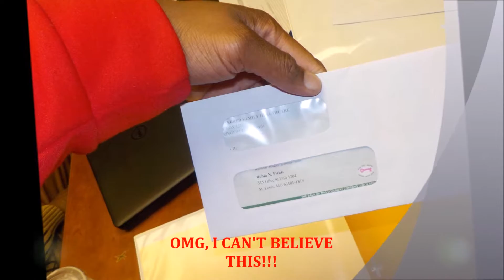PFH Northrup Christmas 2016